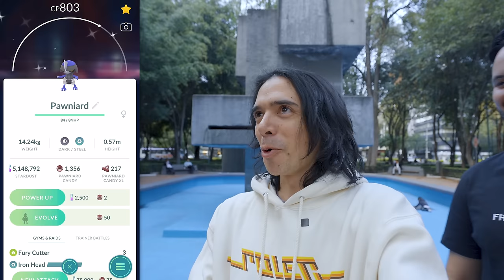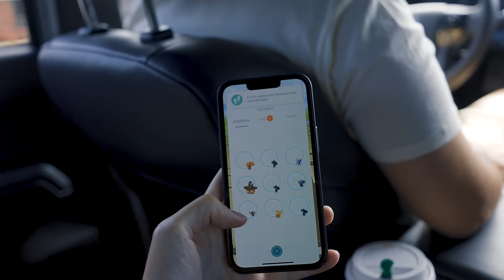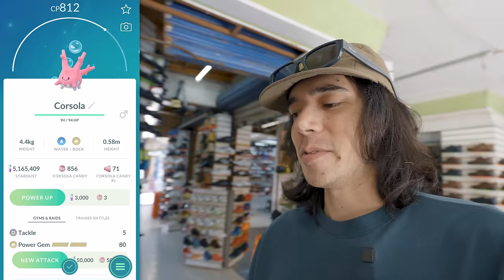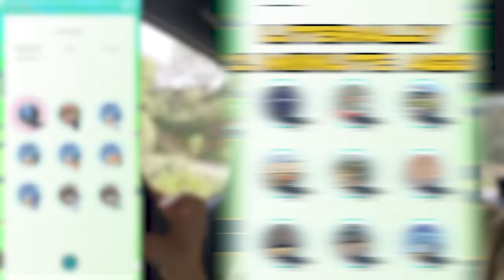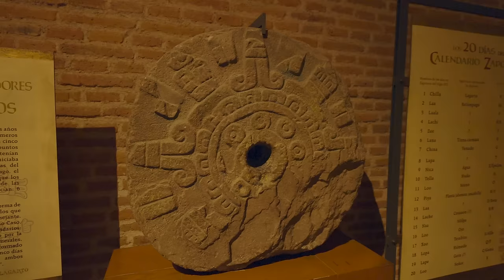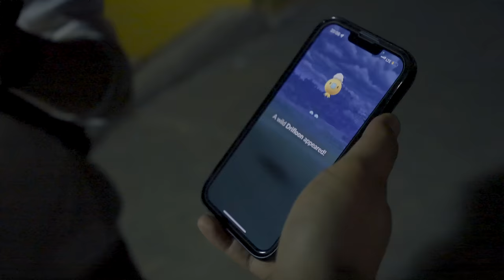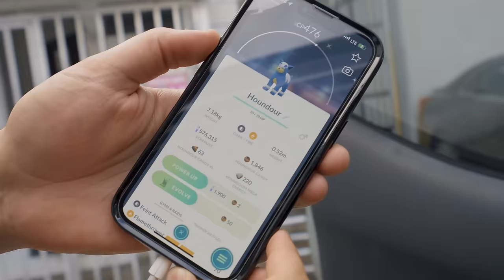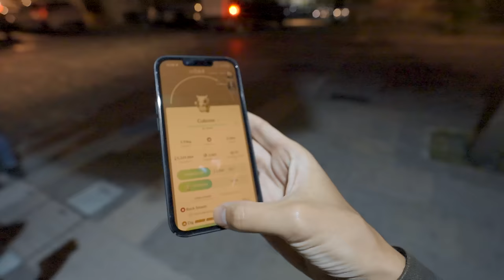I Caught a Pokémon NOBODY Else Wanted to Look For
Join me on a week long adventure to find a rare Pokémon in one of the most incredible places on earth.

Check out Steven's Video: @myguysteven

GEAR:
Main Camera - Sony a7siii
Main Lens - Sony 16-35 f/4
Second Camera - Sony a7iii
Wireless Microphone - DJI Mic
Phone - iPhone 13 Pro
Tripod - Joby Gorillapod